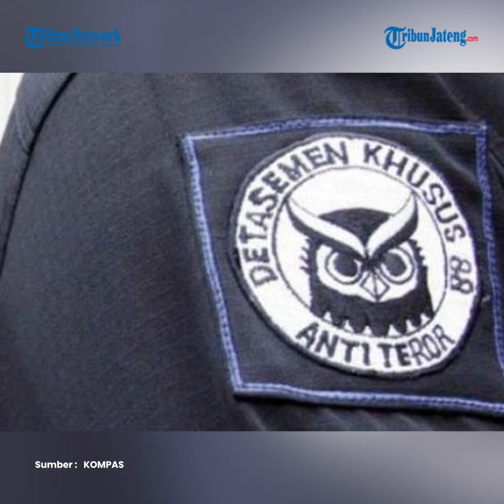Heboh Wacana Densus 88 Dibubarkan, Warga Jogja Melarung Buto Cakil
Wacana mbubarake Detasemen Khusus (Densus) 88 Antiteror, gawe resah sawiji masyarakat saka Yogyakarta sing kegolong kelompok ACI utawa Aku Cinta Indonesia.

Kanggo nggambarake pentinge Densus 88 ing Indonesia, kelompok kui gawe teatrikal nglarungake tokoh wayang Buto Cakil.

Aksi nglarungake wayang Buto Cakil, kui dilakoni ing Jembatan Gondalayu, Code, Jetis, Yogyakarta, Kamis (14/10/2021).

Kawitane anggota ACI padha kumpul ing Tugu Pal Putih kanthi gawa ageman Jawa.

Sateruse para anggota ACI padha mlaku tumuju Jembatan Gondalayu.

Nalika mlaku, para anggota ACI, ana sing nyekel wayang Buto Cakil, gendera abang putih, lambang garuda pancasila, nyebar menyan, kanthi iringan tetembangan jawa.

Sak durunge proses nglarung, wayang Buto Cakil disuwek dadi pira-pira bagean.

Miturut Koordinator ACI Ki Demang Wangsafyudin, aksi nglarung sing dilakoni kui dadi wujud dukungan marang Densus 88.

Ujare Ki Demang, larungan ing acara menika nduweni arti simbol buwak pikiran angkara murka, ngenani wacana bubare Densus 88.

Sautara kui wayang Buto Cakil, dipilih dadi tokoh wayang sing dilarungake merga ing crita pewayangan, matine Buto Cakil kui ngadeg, gara-gara kena kerise dhewe.

Matine Buto Cakil sing kaya ngono dilambangake wong bakal cilaka gara-gara omongane dhewe.

Ki Demang uga negesi, Densus 88 kudune ora mung dipertahanake nanging kudu diperkuat.

Merga teroris nganggu ketentremane rakyat Indonesia.